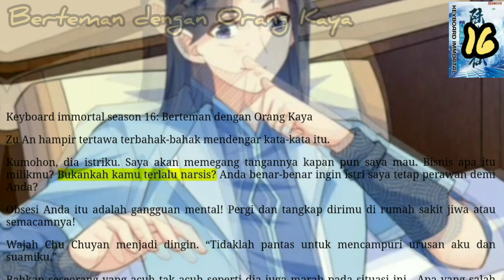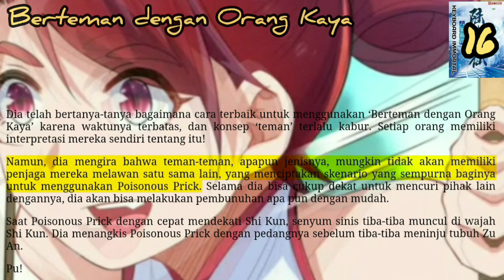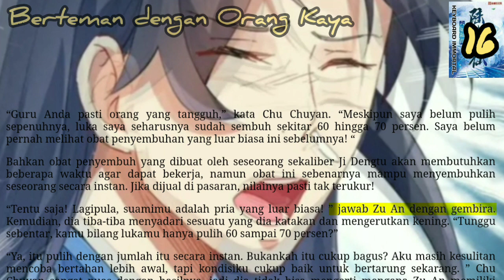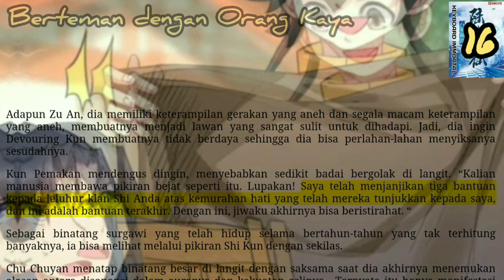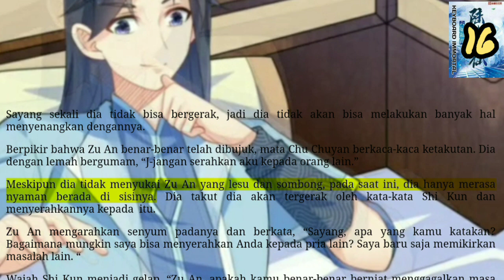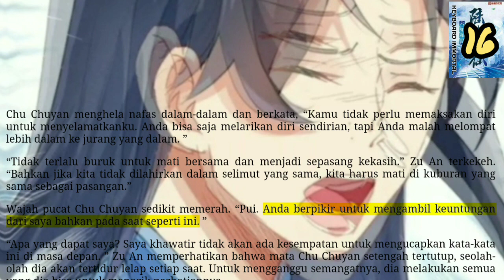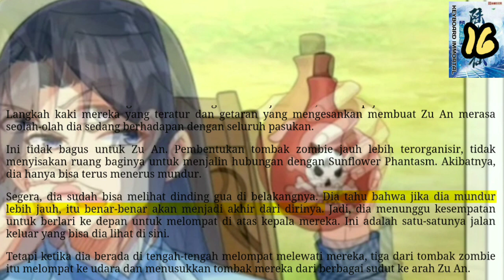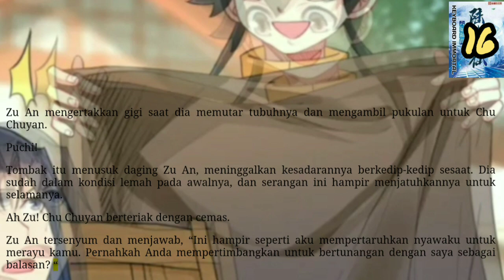Berteman dengan Orang Kaya, KI 16